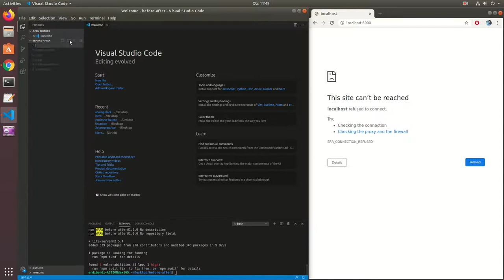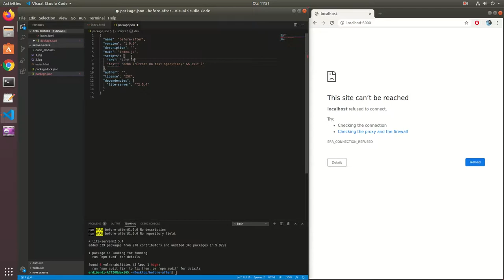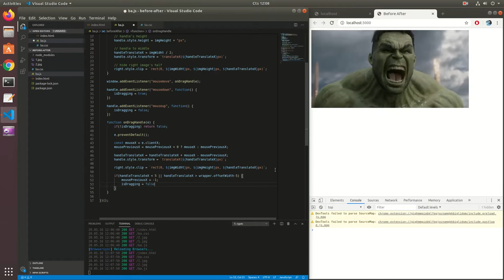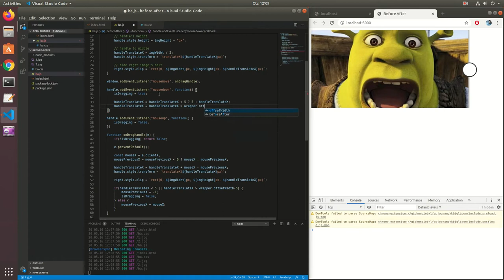Image Comparison Slider | Before&After (No Library Raw Javascript)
Image comparisation slider for before after situations.

No need TwentyTwenty.js or any other library, just raw javascript and css.

●Skae & Denztrix - Dancing In The Rain [Bass Rebels Release]